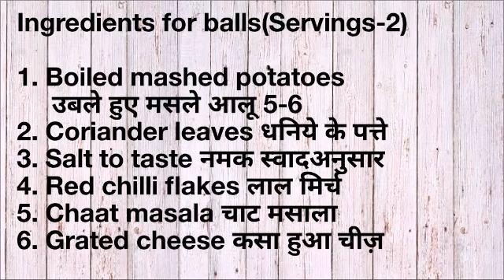Cheese balls with semolina coating || Less Ingredients recipe || without bread crumbs recipe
Cheese ball is startter recipe. It is very easy to make it contains masala of aloo and stuffing of cheese and coating of maida ghol and semolina.
Cheese balls is famous in all over world and liked by everyone and every age group..

Ingredients(Serving-2)

1. Boiled mashed potatoes 6-7
2. Coriander leaves
3. Salt to taste
4. Chaat masala
5. Chilli flakes to taste
6. Grated cheese

Coating ingredients

1. Maida 1tbsp.
2. Water
3. Semolina 2tbsp.
4. Oil for deep fry